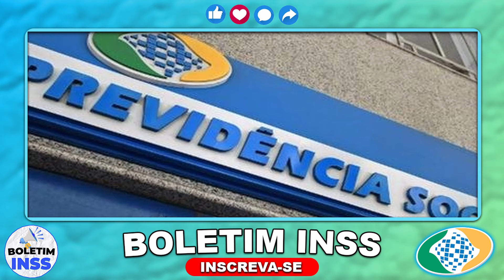APROVADO?? DECISÃO da REVISÃO DA VIDA TODA HOJE - URGENTE